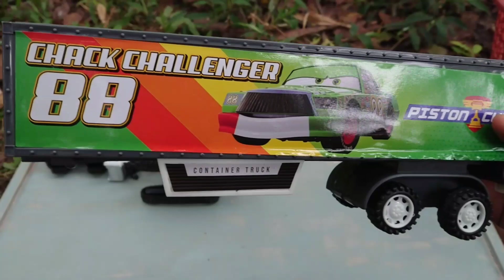Mobil Mobilan Konstruksi ,trailer truck,excavator,bus,ladder fire truck,tractor,molen truck,